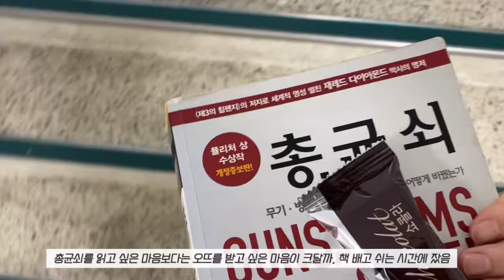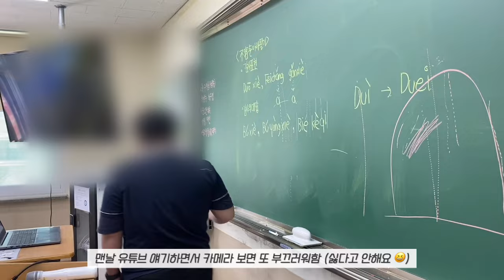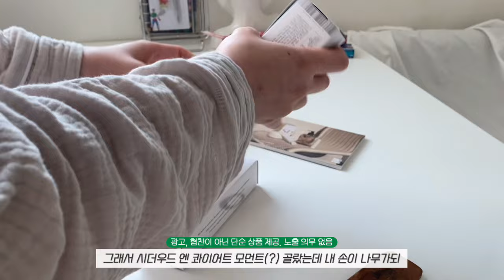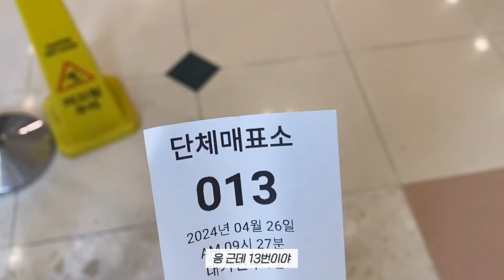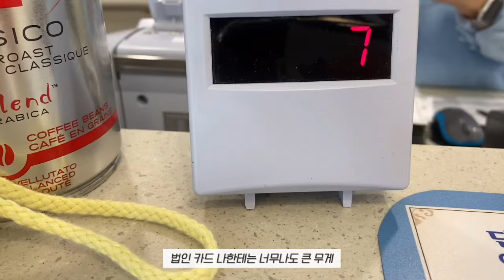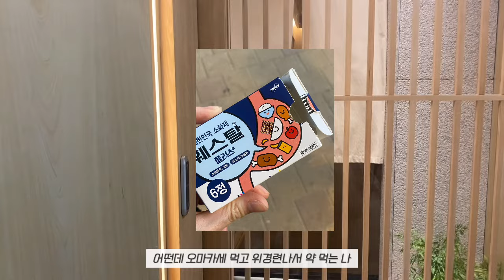[vlog] 교사 브이로그 | 에버랜드 소풍가면 쌤들은 뭐해요? | 중학교 담임 | 광교 오마카세, 직장인 브이로그, 중학교 담임 브이로그, 중학생 소풍 브이로그, 현장체험학습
송화가루 .. 사라져주세요우리 애기들 아프지말아주라
그리고 항상 사랑하는 우리 여러분들 ❣️

그럼 오늘도 유들리하세요 ~~ 제발~~